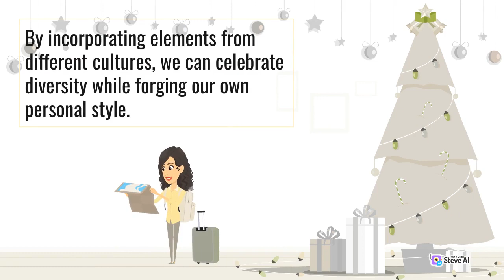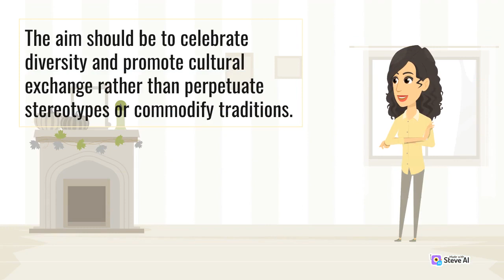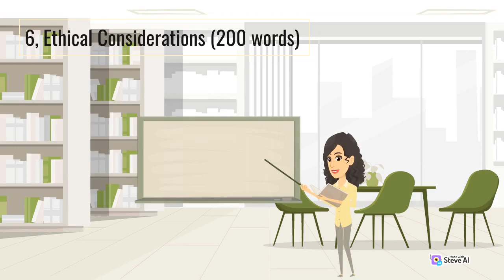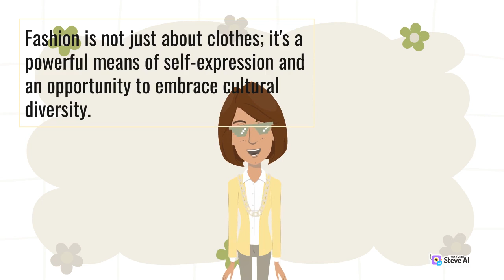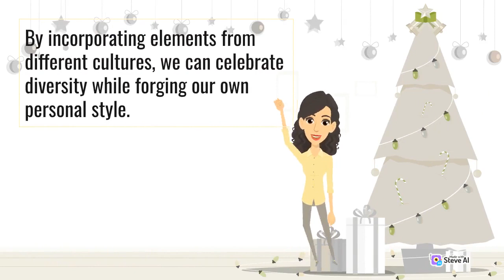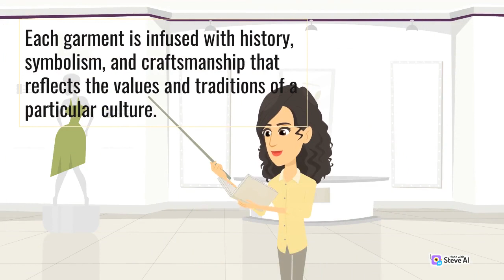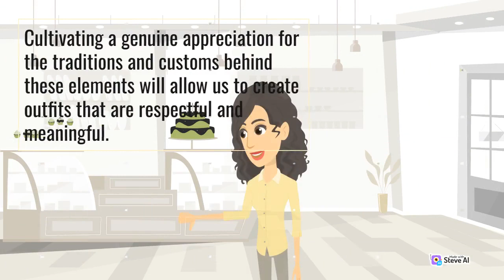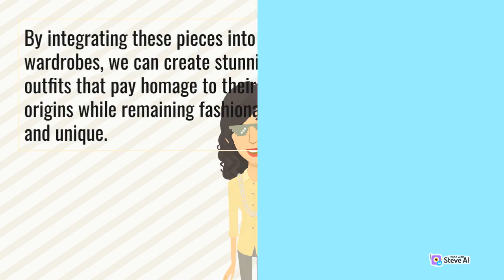Crafting a Fashion Fusion With Style Meets Culture Creating Unique Outfits with Ethnic Influences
Crafting a Fashion Fusion With Style Meets Culture Creating Unique Outfits
Fashion Fusion With Style Meets Culture Creating Unique Outfits
Style Meets Culture Creating Unique Outfits with Ethnic Influences
Style Meets Culture Creating Unique Outfits
Fashion Fusion With Style Meets Culture Creating Unique Outfits with Ethnic Influences
Fashion Fusion With Style Meets Culture Creating Unique
Crafting a Fashion Fusion With Style Meets Culture Creating Unique

Our channel offers a wide range of content including fashion shows, celebrity fashion, street style, beauty tips, and much more.

Our team of fashion experts provides valuable insights into the fashion industry, keeping you up-to-date with the latest fashion news and events.

We also offer tutorials on makeup and hair, helping you achieve the perfect look to go with your fashion choices.

Whether you are a fashionista or simply looking for some inspiration, our channel has everything you need to stay on top of the fashion game.